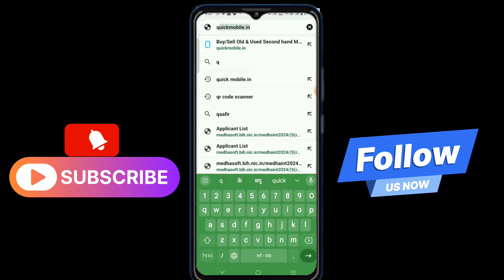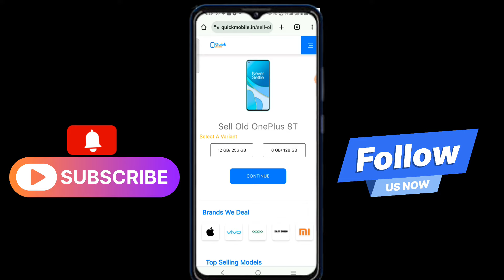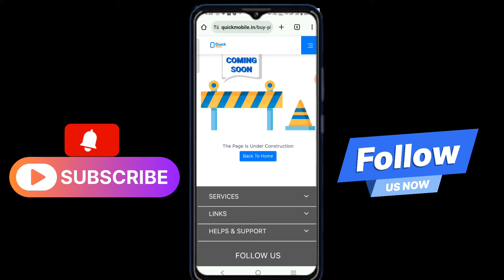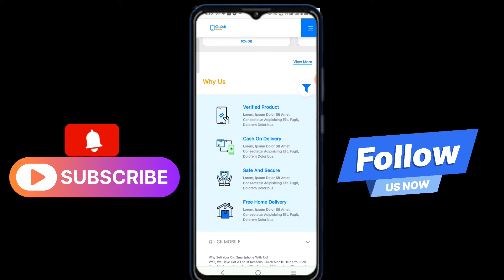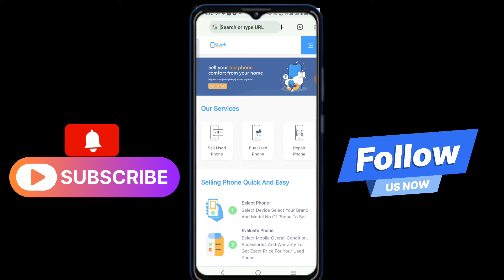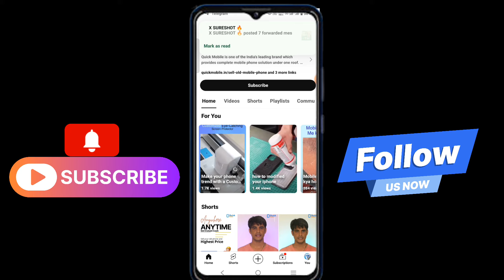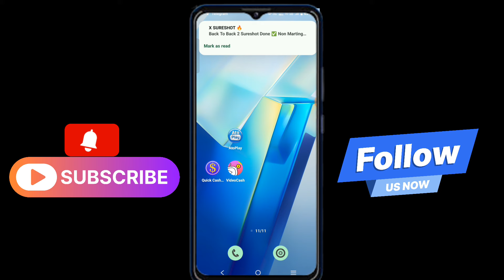quickmobile.in website review || quickmobile.in secondhand phone buy & sell kaise kare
Video Title:- quickmobile.in website review || quickmobile.in secondhand phone buy & sell kaise kare ||quickmobile

About video:- I explain now quickmobile.in website review || quickmobile.in secondhand phone buy & sell kaise kare ||quickmobile